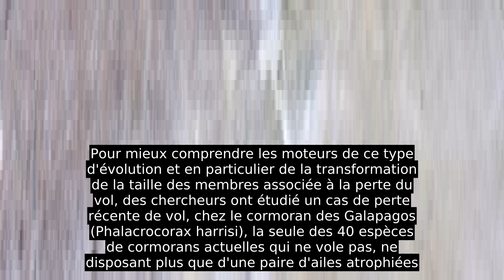Oiseaux Inaptes Au Vol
Les oiseaux inaptes au vol sont des oiseaux dont la capacité à voler a disparu au cours de l'évolution